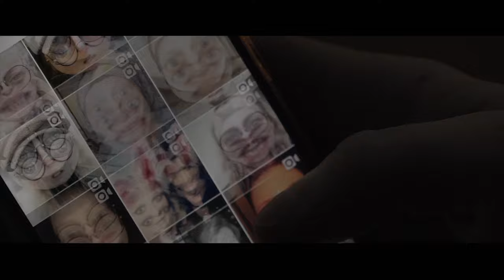Moniker - ODPAD [od Sky Piastowskie]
Nie często bohaterem filmu jest montażysta filmowy;) Ukazujemy jak może wyglądać Lipa2.0 w 2k20. Motyw przecierania lustra nawiązuje do "że życie ma sens".
Autorska filmowa opowieść w reż. Grzegorza Lipca na podstawie zdjęć własnych oraz z filmu "Reakcja łańcuchowa" (SF Kadr / J. Pączek, 2017) jest pierwszą częścią obrazków do naszego teledysku dla RAHIMA "Obiecuję ci". Połączenie obu i obejrzenie dwóch tworzy pełną historię. OBIECUJĘ CI klips tutti

Zdjęcia z filmu "Reakcja łańcuchowa": Piotr Śliskowski
W roli głównej: Michał Zikerski

MNKR
Produkcja muzyczna: Michał Szturomski, Michał Wiraszko. Śpiew: Michał Wiraszko
Muzyka i słowa: Mirosław Jędras / Zacier

Utwór pochodzi z płyty "Reakcja łańcuchowa: muzyka z filmu" (Universal Music Polska, 2017)

„Reakcja łańcuchowa” (SF KADR, 2017)
scenariusz i reżyseria Jakub Pączek
Produkcja: Studio Filmowe KADR
Producent: Filip Bajon, Producent Wykonawczy Dariusz Sidor
Koproducenci: D35 – Marcin Kryjom, WFDiF – Włodzimierz Niderhaus
Film współfinansowany przez Polski Instytut Sztuki Filmowej

Występują: Małgorzata Mikołajczak, Tomasz Włosok, Bartosz Gelner, Wiktoria Stachowicz, Anna Radwan, Andrzej Mastalerz, Janusz Chabior, Magdalena Popławska i inni